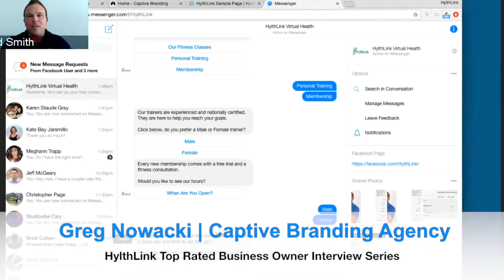Trusted Business Owner Interview Series | Greg Nowacki | Captive Branding Agency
[Check your website score and analysis to grow your website]

[Connect and feature your business to grow online traffic through search engines]